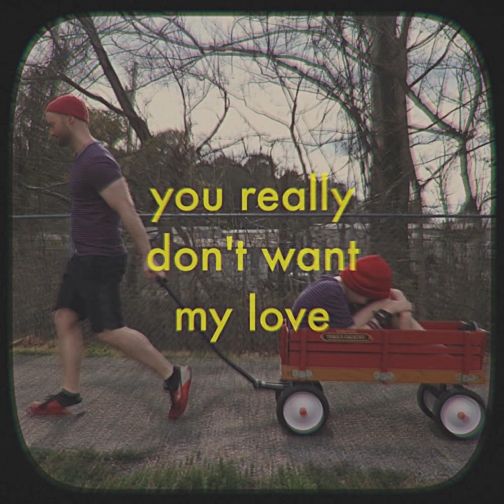Boski - You Really Don't Want My Love (Official Video)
You really don’t want my love
Tell me who are you dreaming of
Did he win you with his smile like the stars?
Did he win you you with his words?

I’m never saying how I feel again
I’m done with what could’ve been
Gonna move away and start anew
Anything to get away from you.